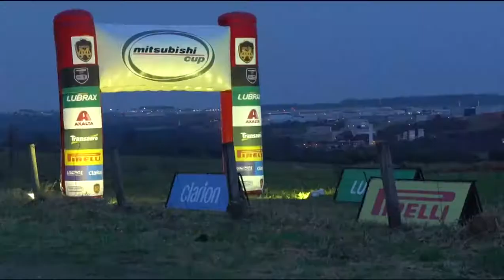Mitsubishi CUP Indaiatuba